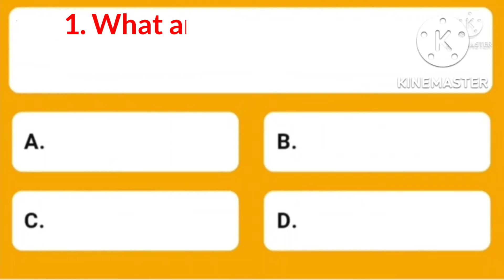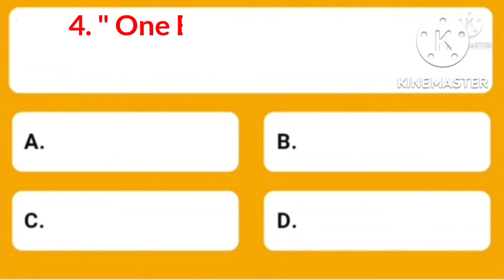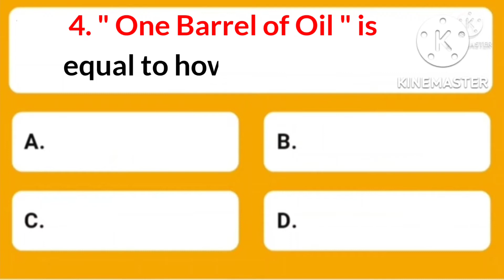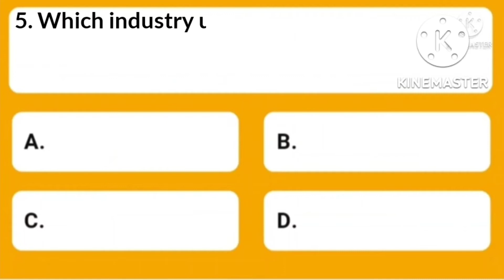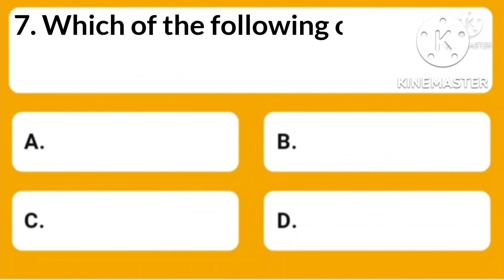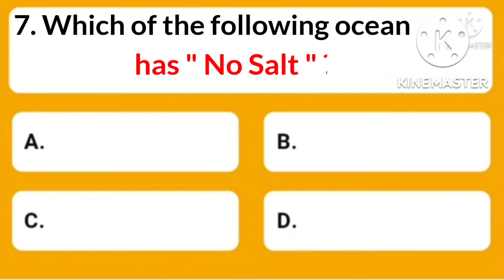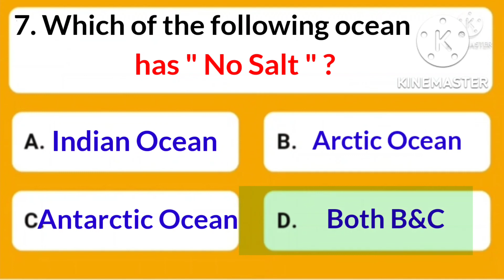.. Which of the following ocean has " No Salt " ?